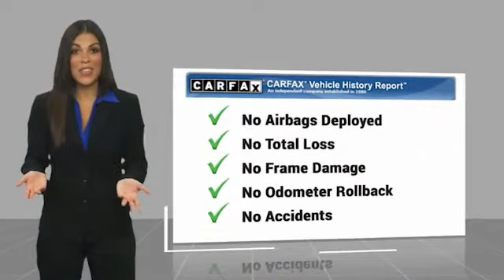2015 Toyota Prius Four FOR SALE in Bakersfield, CA A1317TA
Stop in today for a test drive of this U 2015 Toyota Prius

1.8L 4-Cylinder DOHC 16V VVT-i. CARFAX One-Owner. Clean CARFAX. Charcoal  51/48 City/Highway MPG  Vehicle price and availability are subject to change without notice.